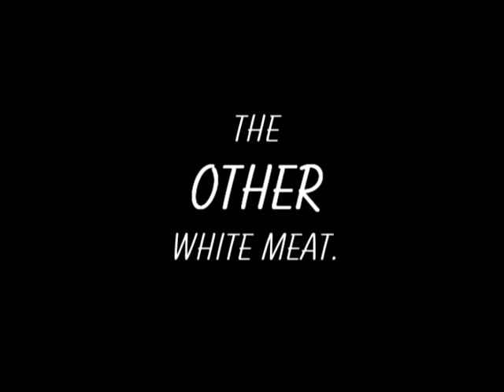American Idol by S.C. Hayden Short TV Plug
In a twisted yet somehow familiar version of America where militias, doomsday cults and self proclaimed Prophets are as commonplace as gas stations and fast food restaurants, The American Idol Company is born. After outraging millions across the world and coming dangerously close to starting World War Three, The American Idol Company is poised to become the next great religion, but the looming threat of disaster is never far behind.

MORE DETAILS ABOUT THE BOOK:

Their goal: resurrect Idolatry as a prominent religion and get rich manufacturing and selling Idols. They publicly promote their fledgling company as if it were a legitimate religion and they themselves Prophets. The company becomes quickly and wildly successful but outrages millions across the country and around the world. Operating under the belief that scandal and controversy will increase sales, Augustus and Desmond manage to insult everyone from the Pope to the Ayatollah, and come dangerously close to starting World War 3.

Meanwhile, a shadowy group of religious fundamentalists manipulate a naive young man named Robert General. Robert, a repressed homosexual and member of the Sweethaven Chapter of the Righteous American Nazis, is used as a pawn in a plot to murder Augustus Owen Dean and destroy The American Idol Company.

The looming threat of disaster comes to fruition in the city of Galapagos, Texas, when Rob General, confused and drug-addled, flies a small explosive laden airplane into The American Idol Company headquarters.

Official Book Trailer coming soon!